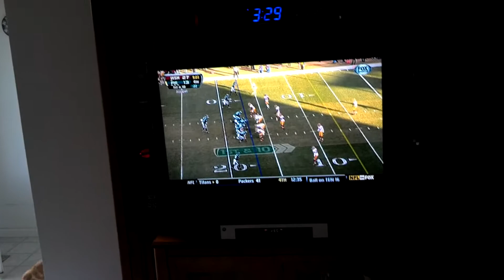They are back again spraying Chemicals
It was so blue after the storm, Now we have plane cover clouds